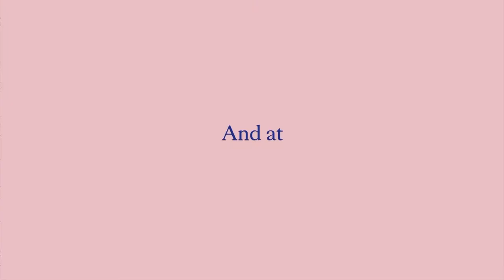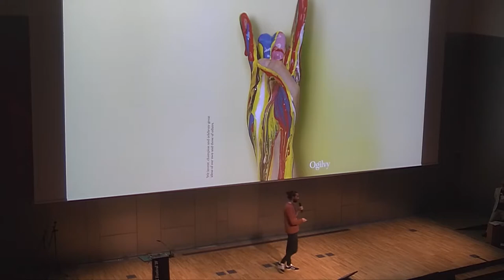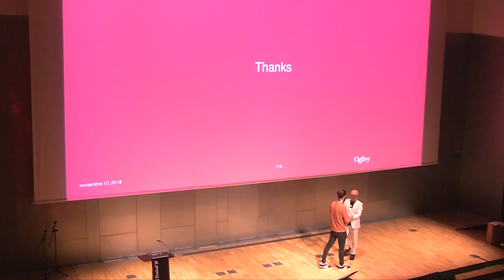Jofre Banquells (Ogilvy Barcelona) - ADCE High Potentials 2018